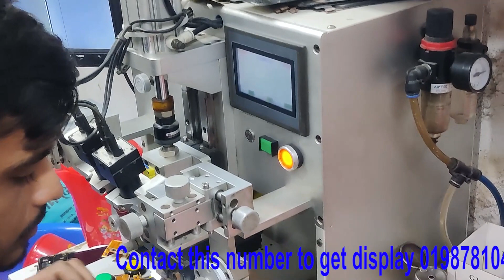সমস্ত স্মার্টফোন মেরামতের দোকান Curved Display Service Center